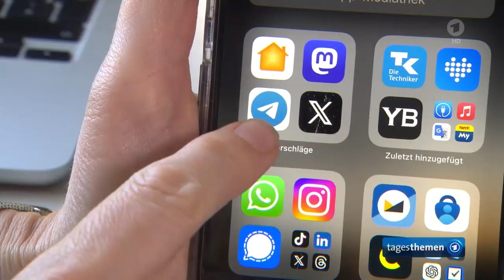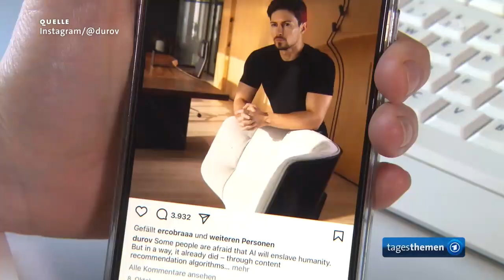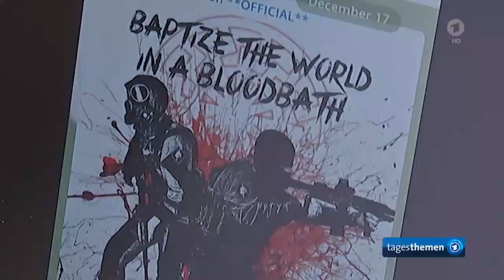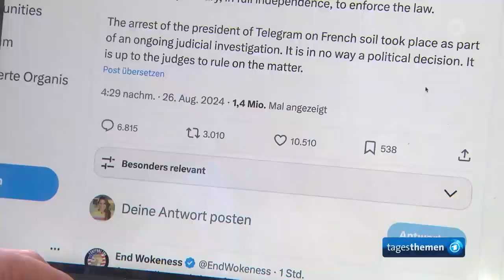Telegram-Gründer Pavel Durow aus Haft in Frankreich entlassen.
Ermittlungsverfahren gegen Durow eingeleitet

Telegram-Gründer Durow ist nach seiner Festnahme am Samstag in Paris unter Auflagen wieder auf freiem Fuß.
Gegen ihn wurde ein Ermittlungsverfahren eingeleitet - unter anderem wegen Beihilfe zu Straftaten.Telegram-Gründer Pawel Durow ist nach seiner Festnahme in Frankreich und dem Verhör durch einen Ermittlungsrichter unter Auflagen wieder auf freien Fuß gekommen.

Gegen Durow sei ein Ermittlungsverfahren unter anderem wegen des Verdachts der unzureichenden Kooperation mit Behörden bei Kriminalitätsermittlungen und Beihilfe zu Straftaten eingeleitet worden, teilte die Pariser Staatsanwaltschaft mit. Durow wurde demnach außerdem unter Justizaufsicht gestellt. Der Telegram-Gründer müsse eine Kaution von fünf Millionen Euro hinterlegen, sich zweimal pro Woche bei der Polizei melden und dürfe Frankreich nicht verlassen, hieß es von der Staatsanwaltschaft weiter.

Telegram-Gründer Pavel Durow ward Tage zuvor in Frankreich festgenommen. Der Vorwurf lautete, er habe zu wenig gegen Drogenhandel, Betrug und Kindesmissbrauch unternommen.
Der Präsident Frankreichs hat die Behauptung zurückgewiesen, dass die Vorwürfe gegen den Exilrussen mit französischen Pass politisch motiviert seien.

Unabhängig davon gibt es Regeln nach denen eine geordnete Gesellschaft funktioniert.
Diese sollten in den vorgenannten Punkten gelten ... denn das Internet sollte und kann kein rechtsfreier Raum sein.